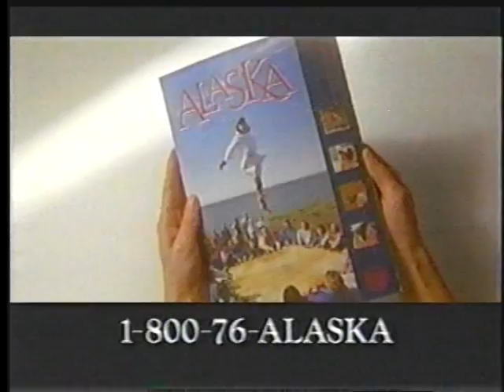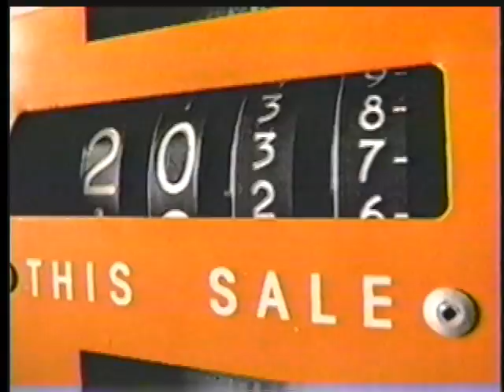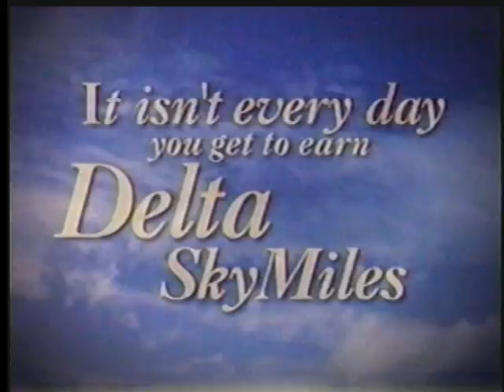Travel Channel commercial break (March, 1997) Part 11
Ireland Vacation (abridged)
1-800-76-ALASKA
Ear Planes by Travel Smart Flight Ear Protectors (with Victor Kiam)
American Express Card (with Jerry Seinfeld)
The Big Red Boat
Best Western
Delta Airlines SkyMiles Credit Card from American Express